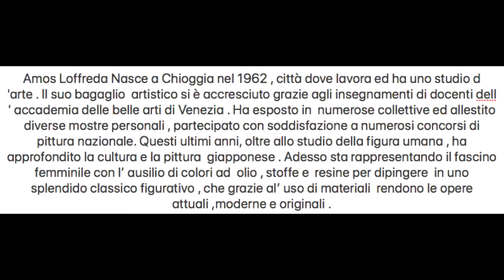VENEZIA AMOS LOFFREDA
Intervista ad Amos Loffreda , pittore figurativo